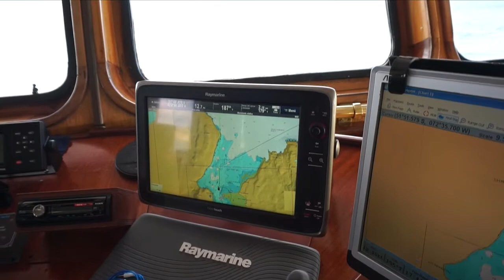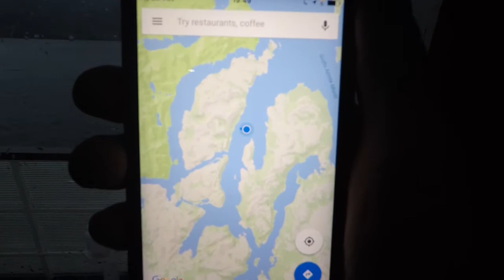Skorpios Cruise Patagonia Day 1 / Chile Travel Vlog #82 / The Way We Saw It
Today starts our cruise through the remote chilean glaciers of the Patagonian Fjords. Follow us on this three days cruise with the following three episodes of which this is the first one.

We start sailing from the port of Puerto Natales on board the Skorpios III along the Kaweskar route and encounter many glaciers, waterfalls as well as fauna and flora.

►► Footage equipment

Compact camera
Selfie Stick
DSLR camera
Action camera
Mic Adapter
SD Card1
SD Card2

Travel bags
External Disc
Wifi Hotspot